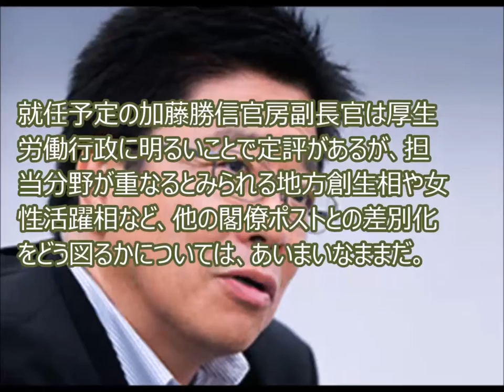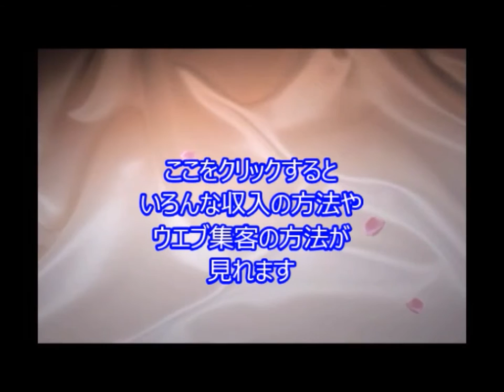「１億総活躍相」仕事あいまい…他閣僚と重複 TC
引用元
「１億総活躍相」仕事あいまい…他閣僚と重複

７日行われる内閣改造では、安倍首相が目玉と位置付ける「１億総活躍相」の役割も注目される。

　就任予定の加藤勝信官房副長官は厚生労働行政に明るいことで定評があるが、担当分野が重なるとみられる地方創生相や女性活躍相など、他の閣僚ポストとの差別化をどう図るかについては、あいまいなままだ。

　「１億総活躍社会づくりは、最初から設計図があるような簡単な課題ではない。司令塔たる閣僚には、省庁の縦割りを排した広い視野と大胆な政策を構想する発想力、それを確実に実行する強い突破力が必要だ」

　首相は６日の記者会見で、１億総活躍相に期待する役割をこう表現した。

　加藤氏は旧大蔵省出身で経済・財政政策に精通し、自民党厚生労働部会長を務めた。関係省庁の調整に当たる官房副長官として、官邸主導に貢献したことも首相に高く評価されたようだ。

安倍晋三首相は２５日、事実上の通常国会閉幕を受けて官邸で記者会見し、安全保障関連-法の成立に関し「さらに理解を得られるよう、説明する努力を続ける」と述べた。今後の-外交方針に関し、中国、韓国、ロシアとの関係改善に意欲を表明。１０月上旬に行う内閣-改造では、政権が掲げる「１億総活躍社会」の実現に向けて担当閣僚を新設する意向を示-した。

為末 大 OP+ 「景気判断を実質下方修正｜安倍首相、１億総活躍社会の担当相新設へ」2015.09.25

女性活躍相,1億総中流,1億総玉砕,1億総特攻,1億総懺悔,1億総白痴,総資産1億,相総,1億総,一億総,
JbCtoLGpiCAPJ85VcmmumQ,UCJbCtoLGpiCAPJ85VcmmumQ